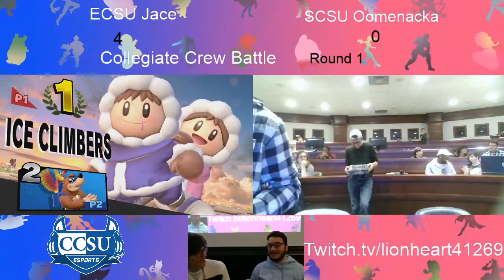Inter-Collegiate Crew Battle Tournament at Central - SCSU vs ECSU